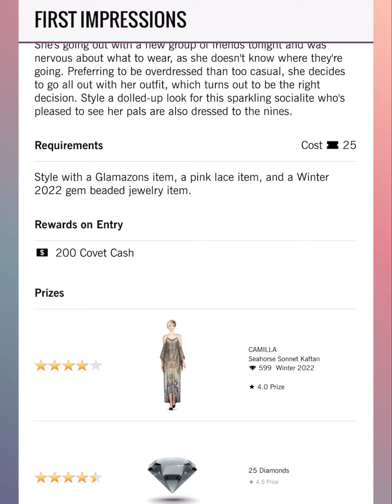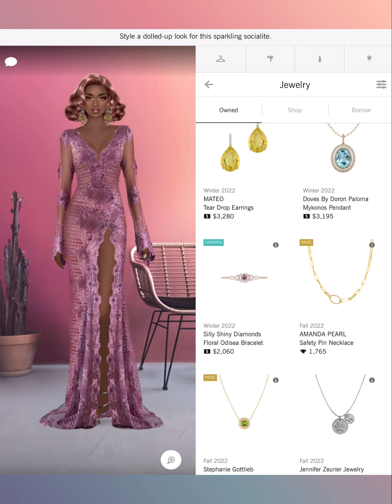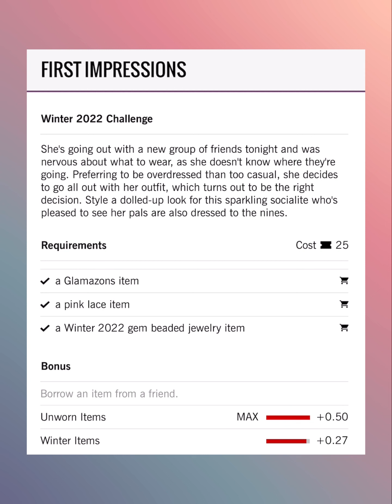First Impressions - Covet Fashion Design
Funky and sassy while being classy with a touch of elegant sophistication, aiming for stylish creative innovation that is always youthfully timeless.